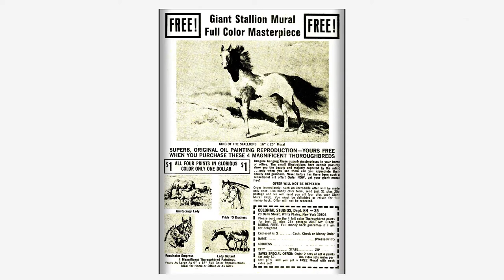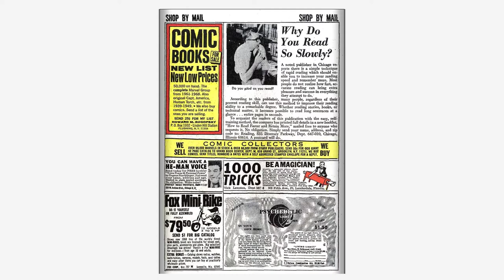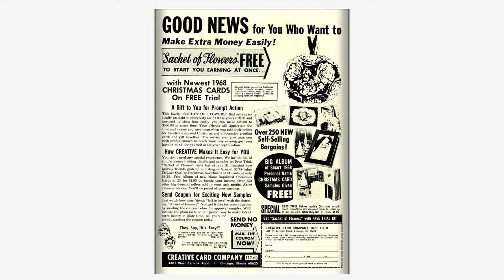196811 Captain Marvel v1 007